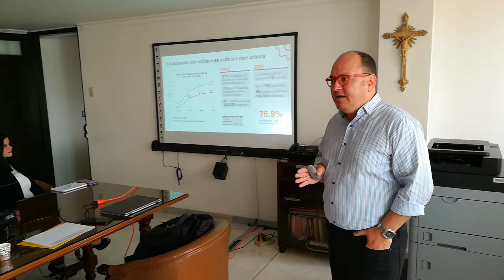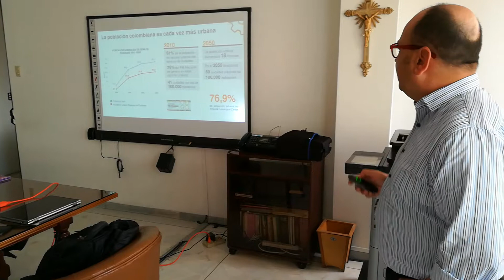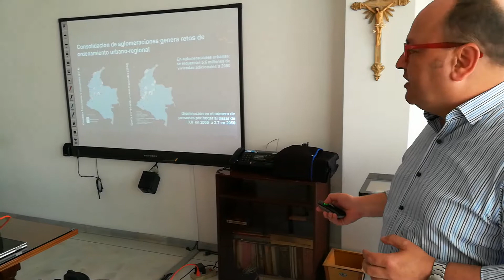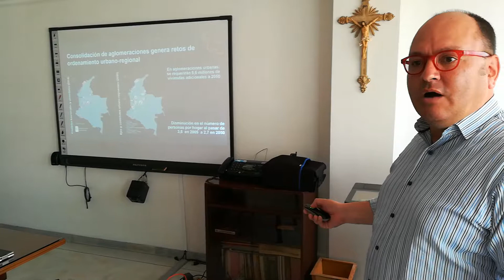En Duitama, Dr. Jorge Enrique Ángel asesor DPN habla sobre POT MODERNOS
Experto del DPN explicó el programa del POT Moderno y por qué no se ha iniciado este proceso en Duitama

Duitama, 6 de junio de 2017

En la Alcaldía de Duitama se socializó el programa POT MODERNOS con el asesor del Departamento de Planeación Nacional Jorge Enrique Ángel, arquitecto con pos grado en Desarrollo Urbanístico.

El asesor explicó en detalle qué es el POT Moderno, quienes lo conforman, cómo se desarrolla, quién lo financia y los errores más frecuentes que se cometen en su formulación. Explicó además por qué no se ha iniciado éste proceso en la ciudad de Duitama.

Como se recuerda, Duitama fue seleccionada por el DPN para recibir parte de la financiación para la construcción del POT Moderno por haber presentado el segundo mejor Plan de Desarrollo del país, en su categoría.

El Departamento Nacional de Planeación para iniciar este proceso en municipios y gobernaciones, dividió el país en 4 grandes zonas, para entregárselas, mediante licitación, a operadores que se encargarán conjuntamente con ésta entidad y los municipios, de hacer la formulación del POT Moderno. La licitación se hizo, y por indicación del Banco Mundial, quien está prestando el dinero, se invitó a operadores expertos de todo el mundo. Las cuatro zonas fueron asignadas, sin embargo la zona tres –a la cual pertenece Duitama - solo tuvo dos proponentes, por lo que el Banco Mundial canceló la licitación para esta zona y exigió al DNP volver a realizarla con más proponentes.

Esto explica claramente la demora que ha tenido la ciudad en iniciar con los estudios del POT Moderno, algo ajeno completamente a la Administración Municipal.

Ante la inquietud del alcalde Alfonso Silva Pesca, de cuándo se puede dar inicio a este proceso, el experto indicó que dentro de dos meses se conocerá el nombre del operador.

 Sin embargo estos dos meses se aprovecharán para la captura de la información, donde participa la alcaldía y el DPN. Es así como se inició el proceso de consolidación de la información con las secretarías, como insumo para la revisión del Plan de Ordenamiento Territorial.

El POT Moderno, en esencia, busca la optimización del uso del suelo. Su formulación tiene varias etapas: pre alistamiento, alistamiento y diagnóstico, y formulación e implementación, luego de que haya sido aprobado por el Concejo Municipal.

“El Departamento Nacional de Planeación brinda asistencia técnica y da apoyo financiero al municipio para que un operador externo acompañe, apoye y construya, con la comunidad de Duitama, el Plan de Ordenamiento Territorial acorde y ajustado a las necesidades del municipio”, expresó Jorge Enrique Ángel.

“De los 1102 municipios de Colombia quedaron seleccionados por el DPN 108 municipios para recibir este acompañamiento, asesoría y ayuda; y ahí afortunadamente está Duitama junto con otros seis municipios de Boyacá. Duitama solo aportará 238 millones de pesos, una cifra muy pequeña, si se compara con los dos mil quinientos o tres mil millones de pesos que costaría el POT si lo hiciéramos con consultores particulares”, dijo el alcalde Alfonso Miguel Silva Pesca.

Finalmente  el asesor del DNP fue claro en afirmar que esta entidad no trabaja bajo oferta sino bajo demanda, para significar que son los alcaldes quienes deben mostrar su iniciativa para que la entidad inicie el proceso de análisis e inclusión del municipio en el programa, tal como ocurrió con Duitama, gracias a la gestión del Alcalde y su equipo de trabajo.

El Comité Operativo es la máxima autoridad en la realización de los Planes de Ordenamiento Territorial el cual está conformado principalmente por los diferentes Ministerios Nacionales.

Los concejales del municipio, quienes deberán estudiar, analizar, debatir y aprobar el  POT recibirán capacitación por parte del DPN.

Fuente: Cesar Mateus - OPS Municipio de Duitama